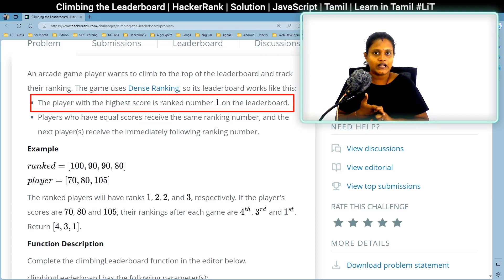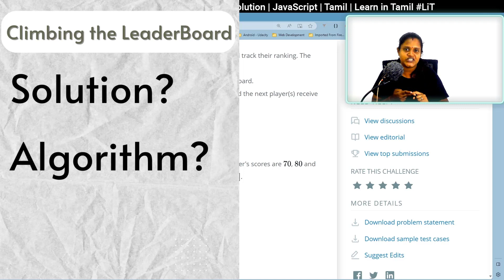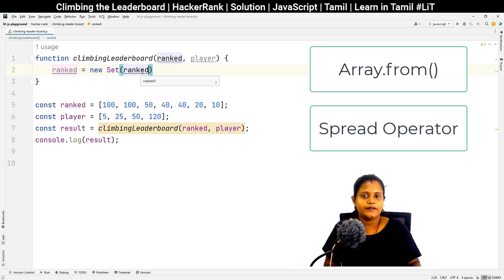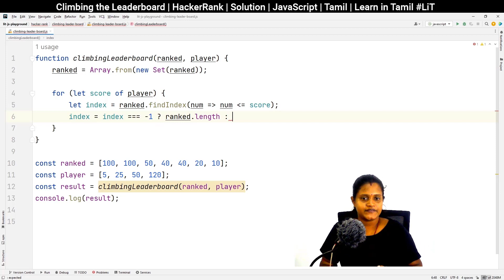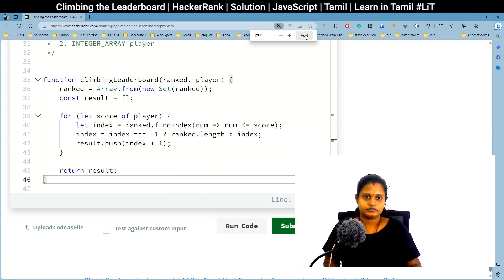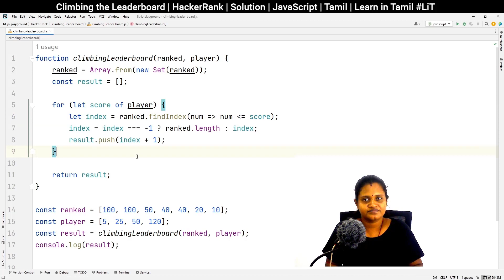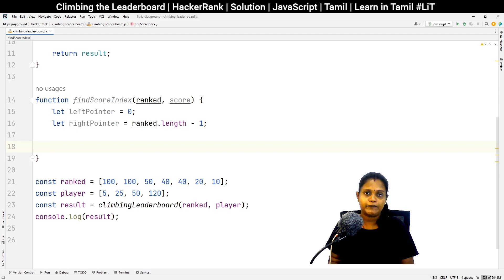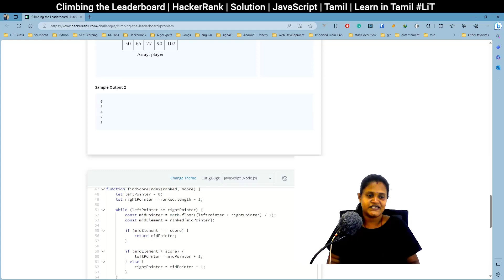Climbing the LeaderBoard | HackerRank | Binary Search | JavaScript | Tamil | Learn in Tamil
Greetings, fellow learners! 🌟 Today, we're embarking on an exciting journey through the "Climbing the LeaderBoard" challenge on HackerRank, armed with the powerful tool of Binary Search!

This tutorial caters to JavaScript enthusiasts eager to elevate their problem-solving skills. We'll dissect the challenge, providing a step-by-step solution in JavaScript. 💡

In this comprehensive guide, we'll unravel the intricacies of efficiently climbing the leaderboard ranks. With the strategic application of Binary Search, we'll optimize our approach to this exciting problem. 🚀

Join us on this illuminating journey, where we'll demystify the "Climbing the LeaderBoard" challenge. Whether you're a seasoned coder or just starting out, this tutorial will enhance your problem-solving prowess. Don't miss out! 🔥